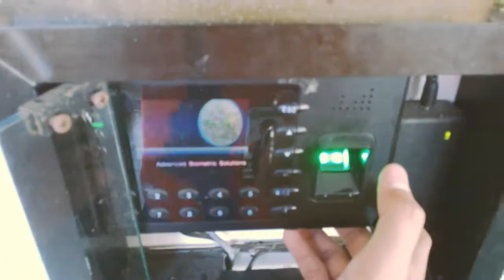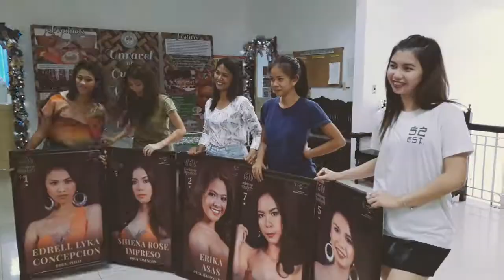2017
Hey dudes! Thank you very much for making 2017 an adventure. Here's a quick flashback on what happened this year.

People
Hadrian Embalsado
Merlin Embalsado
Fernan Embalsado
Sarah Bantoc
Jomer Enriquez
Francis Callejo
Rosalina Halum
Seyschell Olili
Anie Calleja
Lyn Pastrana
Yannick Moreno
Ivan Arroyo
Patrick Pahilanga
Bella Turgo
Obrim Nava
Cecile Llamas
Kathrina Calubayan
Anjelyn Camanga
Mariel Cecilia
Randy Futalan
Matthias Meuer
Clay Smothers
Lorraine Roguel
Edrell Lyka Concepcion
Shiena Rose Impreso
Erika Asas
Geralyn Amorin
Jewel Mae Calucin
Marianne Palicpic
Nicole Isleta
Divine Cabatingan
Maria Nicole Calderero
Fernando Llamas
Bal Mirabueno
Orabelle Nava
Rayven Potencio
LGU Mauban

Do you like the video? Like, favorite and share!